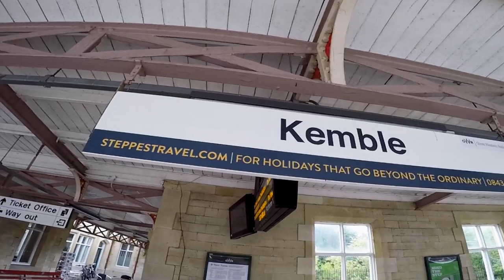Kayaking the WHOLE River Thames, Source to London Barrier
Kayaking (with a bit of cycling) the entire length of The River Thames, from its source in Kemble to the Thames Barrier in London. With music, no Vlog. August/September 2022.

On a sunny summers day in the pub an idea popped up between a friend and I, “would’t it be cool to travel the whole length of the Thames”. Well, a couple of months later with something that looked like a plan and armed with a few auction purchases we did just that.

The first section we cycled and walked following the Thames Path trail until there was enough water to get in with our Kayaks. The journey took 10.5 days covering 185 miles. We camped along the way and had a couple of nights staying with friends and family at the London end (nowhere to camp!).

All Environment Agency and Port of London Authority guidance followed.
00:00 - Intro
00:27 - Day 1: Kemble -- Letchlade (Cycled Kemble to Cricklade 16 miles)  8 miles kayak
02:34 - Day 2: Letchlade -- Newbridge - 17 miles
04:37 - Day 3: Newbridge -- Sandford Lock - 18 miles
07:41 - Day 4: Sandford Lock -- Dorchester - 15 miles
10:00 - Day 5: Dorchester -- Pangbourne - 16 miles
10:37 - Day 6: Pangbourne -- Henley - 18 miles
15:00 - Day 7: Henley -- Cliveden - 14 miles
16:40 - Day 8: Cliveden -- Staines - 19 miles
17:14 - Day 9: Staines -- Molsey - 11 miles
18:00 - Day 10: Molsey -- Putney - 16 miles
19:06 - Day 11: Putney -- Thames Barrier - 18 miles

🎬 Filmed using:
GoPo Hero 4 and Hero 7
Additional footage from iphone